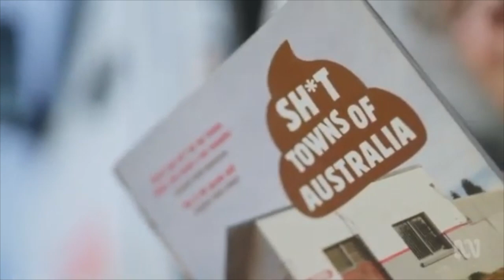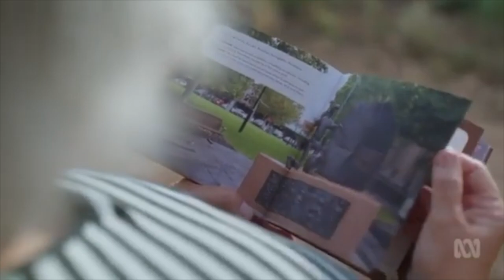Miriam Margolyes Reads 'Shit Towns of Australia'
Miriam Margolyes reads from the 'Shit Towns of Australia' book on ABC's 'Miriam Margolyes: Australia Unmasked'.